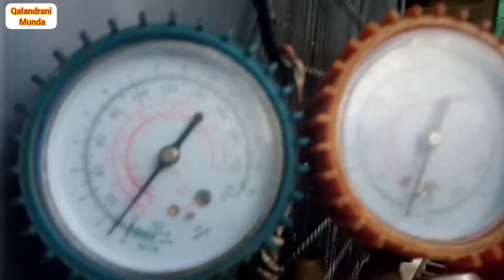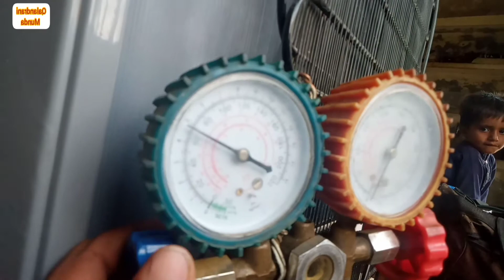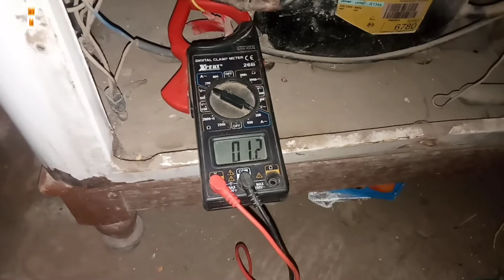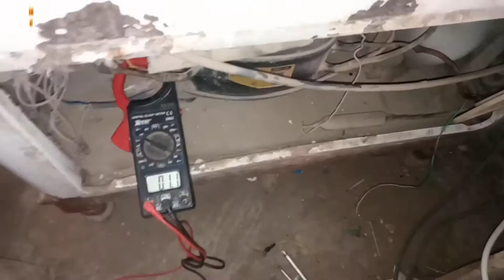Is Jagah Akar Bahut Pareshan Ho Gaya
Is Jagah Akar Bahut Pareshan Ho Gaya || 🤔saraiki